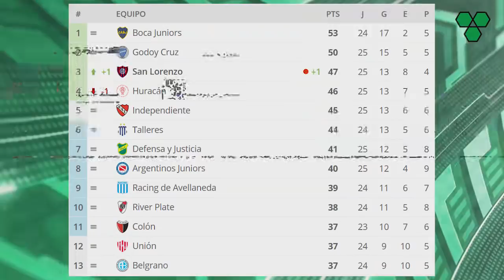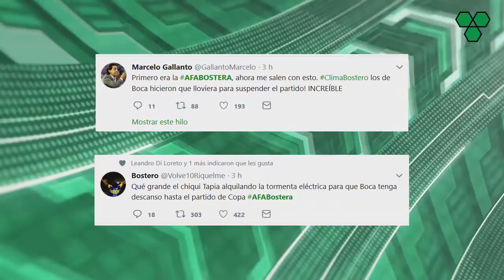Suspendido GIMNASIA-BOCA y explotó el AFABOSTERA + RIVER, casi sin LIBERTADORES + Ganó HURACÁN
Además: Se suspendió hoy Racing.Arsenal, Morro García bromeó con su posibilidad de ir al Mundial, las declaraciones de Guillermo y Lugones post suspención, el error de Batalla, y la palabra de Higuaín tras 'salvar' a Juventus

Suspendido Gimnasia-Boca por lluvias y explotó el hasg AFA Bostera; River, casi sin Libertadores por chances matemáticas, y ganó Huracán ante Atlético Tucumán.